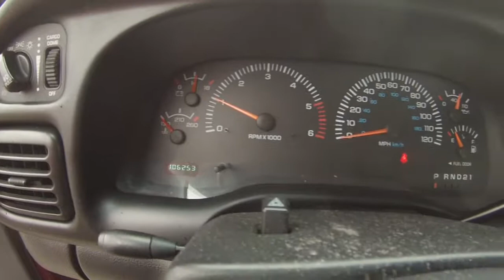2001 Dodge Ram slt Laramie 4x4 low miles sharp truck